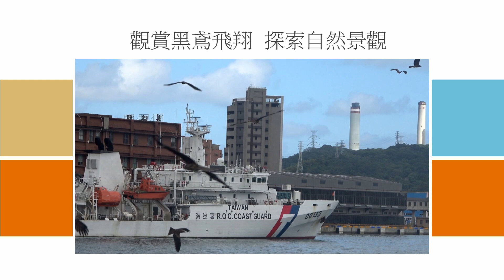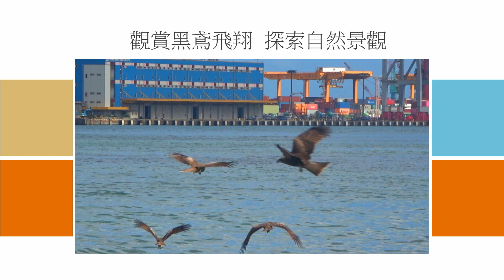在地人遊基隆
老友相約碧海樓餐廳大啖美食，眺望市港無敵美景，居高臨下山海城市樣貌盡收眼底，慶祝光輝十月，海洋廣場繞個半圈，旗海飄揚，同時觀賞黑鳶在港邊上空飛翔英姿，探索軍、商港及自然生態半日遊。